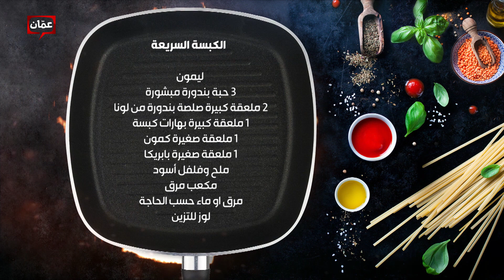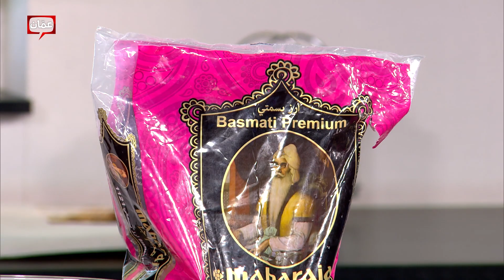طريقة عمل الكبسة السريعة من الشيف إمتياز الجيتاوي - بهار ونار